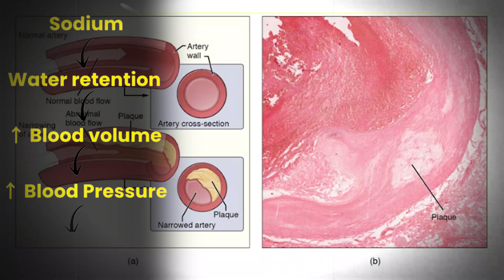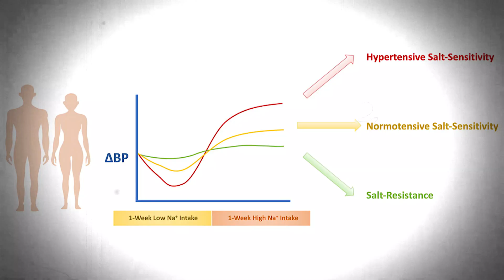Is Salt the Real Villain in High BP? Truth About Sodium & Indian Diet | Dr. Ameya HG Cardiowise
🧂 “Doctor, I’ve been eating pickles and papad all my life—why the fuss about salt now?”
🎯 Great question—and one that could save your heart.

In this eye-opening episode of HG Cardiowise, cardiologist Dr. Ameya Amonkar busts one of the biggest myths in hypertension:
👉 Is salt really the root cause of high BP in Indians? Or has sodium been unfairly framed, like Gabbar Singh—misunderstood and misquoted?

🧠 What You’ll Learn in This Video:

✔ The science behind sodium and blood pressure
✔ How excess salt increases BP (and it’s not what you think)
✔ Why Indians are more salt-sensitive than Western populations
✔ The shocking salt content in your everyday foods—from sabudana khichdi to namkeen
✔ How much salt is safe — and what 1 tsp of salt actually means
✔ Whether salt substitutes and pink salt are truly better
✔ Are YOU salt-sensitive? Take our 5-point self-check quiz

📊 Backed by Science & Indian Data:

📌 INTERSALT Study | 📌 DASH-Sodium Trial
📌 ICMR-INDIAB | 📌 Harvard & WHO Guidelines
📌 Real Indian meal examples and label decoding
📌 How genetics, diabetes, and kidney issues make you more salt-sensitive

⚠ Why It Matters:

Most Indians consume 9–11 grams of salt per day — nearly double the WHO recommended limit of 5g. Add to that our higher salt sensitivity, and you’ve got a recipe for early-onset BP, strokes, heart attacks, kidney disease… even bone loss and stomach cancer.

💡 Salt isn’t the ONLY villain — but it’s the EASIEST one to control today.
No cost. No meds. No side effects. Just smarter swaps.

🧂 Coming up next: “How to Cut Salt Without Killing Taste” — real-life Indian solutions to make food flavorful AND heart-healthy.